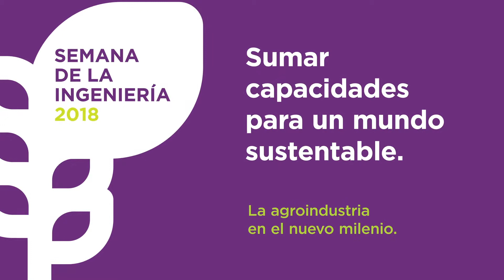SI2018 Teaser Panel 1 - Desafíos de la agroindustria en el nuevo milenio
Moderador:
Ing. Agr. Héctor Huergo - Director de Contenidos del Hub Rural del Grupo Clarín

Oradores:
_ Ing. Agr. Jorge Adámoli, Ecólogo.
_ Ing. Guillermo Salvatierra, CEO & CTO Frontec S.A.
_ Ing. Agr. Fernando Vilella, Prof. Cátedra de Agronegocios, Facultad de Agronomía UBA.
_ Ing. Alejandro Repetto, CEO NETI - Especialista en Innovación.

_ Ing. Agr. Claudio Dunan, Bioceres.